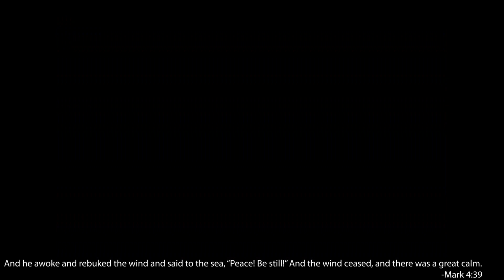Lake Photography with Reflections - Sunrise in Lake Mary, AZ - Episode 6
Welcome to VerseScapes!

This video features landscape photographs from Lake Mary, a lake southeast of Flagstaff, Arizona, USA

The subject and the purpose of this channel is to show our connection with God through nature, specifically using landscape photography.

Apart from being an amateur landscape photographer, I am also a Christian  I believe all things were created by God:
"For by him all things were created, in heaven and on earth, visible and invisible, whether thrones or dominions or rulers or authorities—all things were created through him and for him."  -Colossians 1:16

Gear used
For photos:
Camera:
Fujifilm X-T1

Lenses:
Fujinon XF18-55mmF2.8-4 R LM OIS
Fujinon XF55-200mmF3.5-4.8 R LM OIS
Rokinon 12mm F2.0 NCS CS Ultra Wide Angle Lens for Fuji X Mount

Tripod:
Geekoto AT24 Pro Dreamer with a Colorado Tripod Company mini-ballhead

For Video:
DJI Osmo Pocket (gifted by the Mrs.!) with expansion pack, extension rod and Freewell NP/CPL filters, Zoom H1n for sound

Software used for processing photo/video:
Adobe Lightroom, Adobe Photoshop, Adobe Premiere Pro, Steinberg Wavelab LE